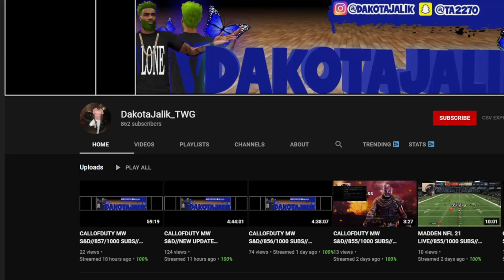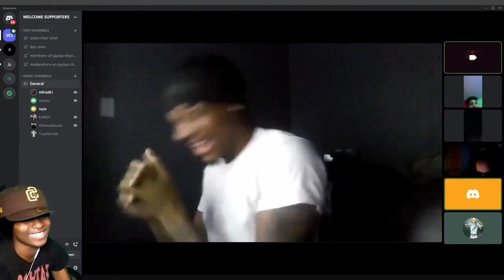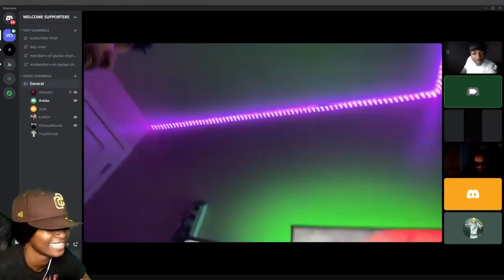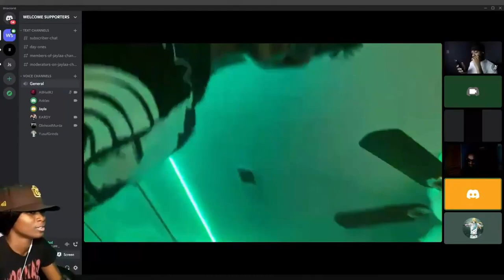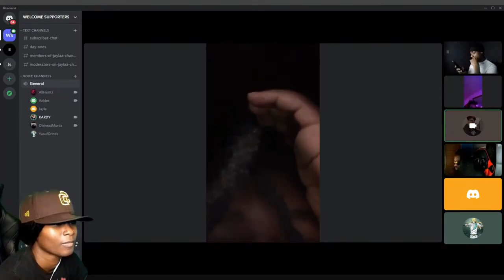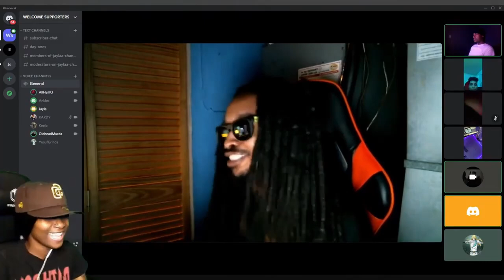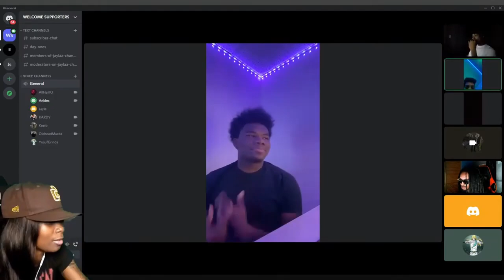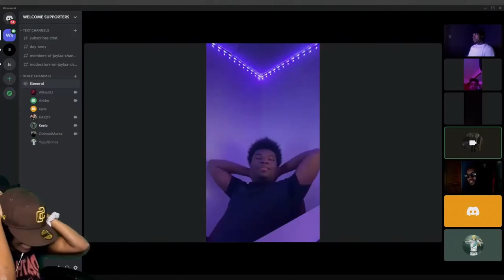THE GANG TELLS VIEWERS HOW THEY LOST THEIR VIRGINTY! (STORYTIME)